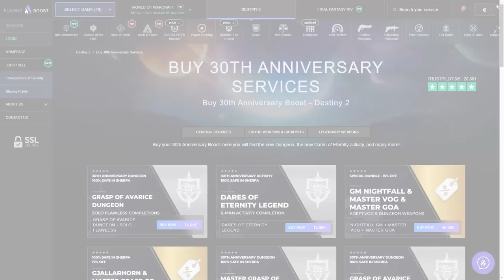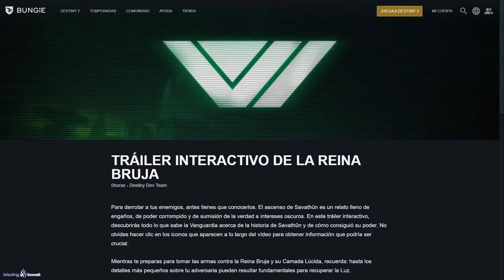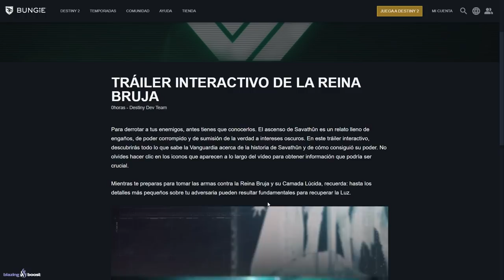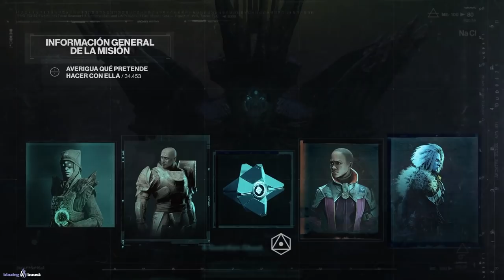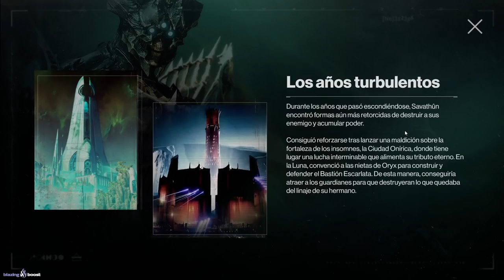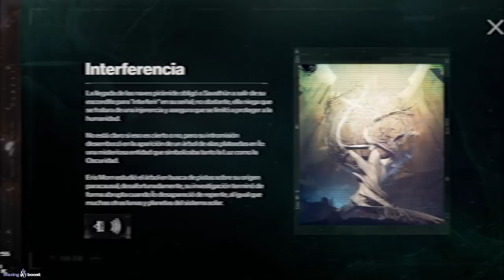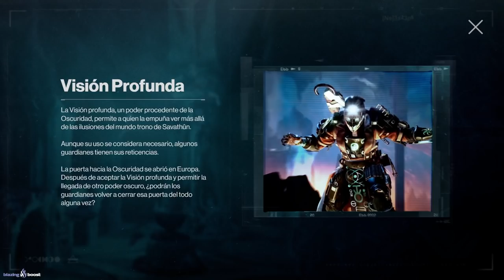TRÁILER INTERACTIVO DE LA REINA BRUJA! - ANÁLISIS COMPLETO! | Destiny 2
0:00 Introducción
1:12 Nuevo articulo de Bungie sobre el Tráiler interactivo
2:40 Tráiler interactivo del DLC: La Reina Bruja (Origenes e historia)
5:33 Análisis del Tráiler y todos los puntos interactivos (Lore e historia)
15:26 Outro

🎁HABRÁ 3 GANADORES:
🥈TEMPORADA 15✨
🥉Emblema Exclusivo: "Canciones de los Renegados"

✅Requisitos:
1️⃣️Sigue a @epiii06, a @Merlycruz_ y a @TheWildGamer95
2️⃣RT🔁y Like💖

► ¡Sígueme!
• Accesorios Gaming 10% dto. Código wildgamer

► Comunidad de PS4: TheWildGamers
► Videos que pueden interesarte:
• NUEVO GAMPLAY! CLME! RASPUTIN EXO! OSIRIS GUSANO! NUEVOS CAMPOS DE BATALLA Y ARMAS RAID! | Destiny 2
• NUEVO GAMEPLAY DLC! REVELACIÓN MASIVA! TODAS LAS NUEVAS HABILIDADES DE VACÍO 3.0 y MÁS! | Destiny 2
• VIDOC DLC! NUEVO MAPA! T16! DIOSES GUSANO! MARTE! ARTEFACTO ARMA! NUEVAS SUBCLASES y MÁS! Destiny 2
• DESTINY 2 EN SWITCH! EVENTO FINAL MAÑANA! ITEM MISTERIOSO (NO BORRAR) Y SECRETO DE STASIS! Destiny 2
► LOS MIEMBROS DE CANAL MÁS EXCEPCIONALES!
👨‍🚀Ernes Muñoz✨
👨‍🚀Sebastian Garcia✨

💠MI PC:
• CPU: AMD Ryzen 7 5800X 3.8 GHz 8-Core Processor
• GPU/ Gráfica: Gigabyte GeForce RTX 3060 12 GB
• PLACA BASE: Asus ROG STRIX B550-F GAMING (WI-FI) ATX AM4
• CPU Cooler: Corsair H100i RGB PLATINUM 75 CFM
• Memoria RAM: Corsair Vengeance RGB Pro 32 GB DDR4-3200 CL16
• ALMACENAMIENTO: Samsung 970 Evo Plus 1 TB M.2-2280 NVME
• TORRE: Corsair iCUE 465X RGB ATX
• FUENTE: Corsair 850 W